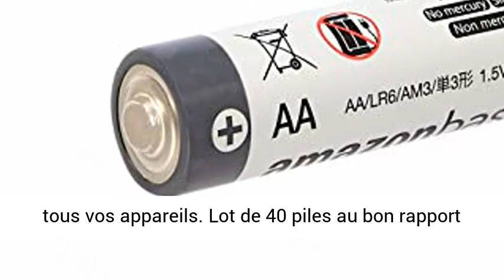AmazonBasics Lot de 40 piles alcalines AA industrielles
Cliquez ici pour le meilleur prix

Piles alcalines haute performance, idéales pour une utilisation quotidienne dans tous vos appareils
Lot de 40 piles au bon rapport qualité/prix dans un emballage recyclable pratique. Idéal pour les industriels, les fabricants d’équipement d’origine et les gros utilisateurs de piles
Pile anti-fuite durable d’une durée de vie de 5 ans
Convient pour les lampes de camping, les lampes d’appoint ou d’urgence, les magnétophones, les alarmes, les jouets à télécommande, les postes de radio, les lecteurs CD, les mégaphones et le matériel médical
Sans métaux nocifs tels que le cadmium, le plomb ou le mercure